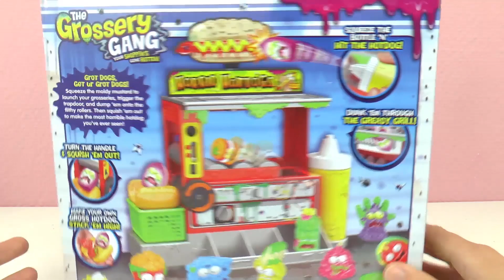FÁBRICA DE HOT DOG GOSMENTO | Grossery Gang Trash Pack MÁQUINA NOJENTA DE CACHORRO QUENTE